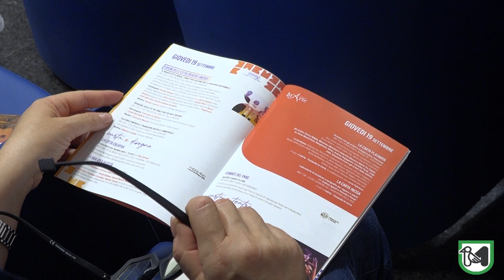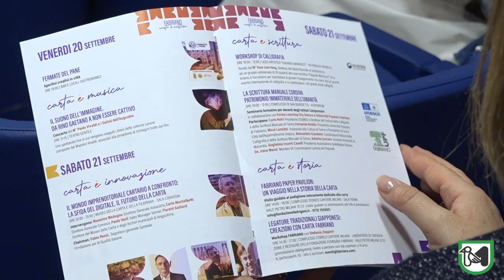Presentato in Regione l’evento "Fabriano, carta è cultura’ con "festando la carta"